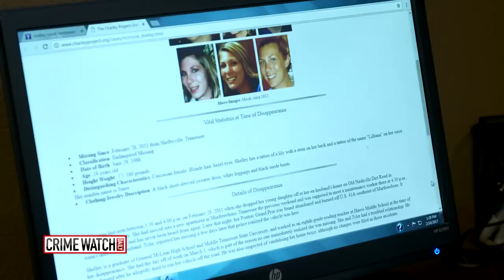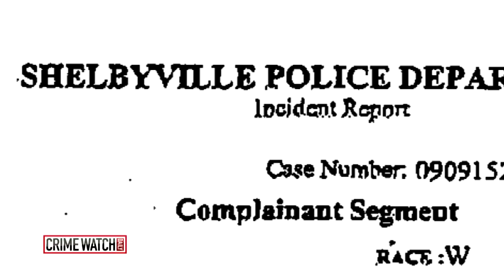Car Of Missing Mother Found Burning In A Field - Crime Watch Daily With Chris Hansen (Pt 2)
A Tennessee mother/teacher named Shelley Mook went missing, and her ex-husband Tyler Mook was a suspect in her disappearance. After Mook went missing, her car was found burning in a field. Crime Watch Daily's Michelle Sigona speaks with Mook's friend Brittany Brooks, journalist Traciy Curry-Reyes, and private investigator Kevin Keele about Mook's disappearance.